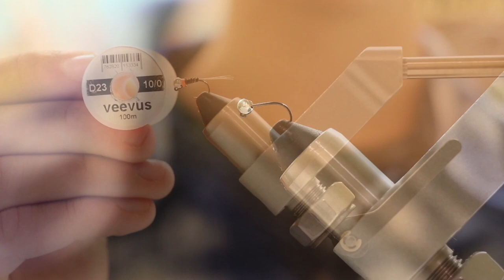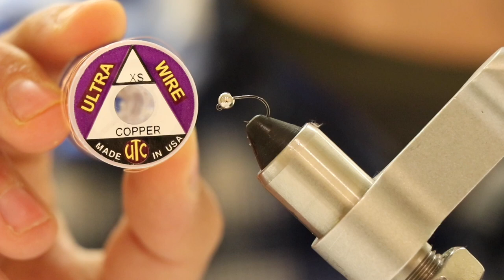Fly Tying For Beginners | The Frenchie | How To Tutorial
Happy On The Fly is proud to present another of our beginner fly tying tutorials. Carson, a fourteen year old competition fly fishing angler, will show you how to tie the Frenchie and share a couple of tips on how to fish this fly. This pattern has been very effective for Carson on the stream during his last few fly fishing competitions and practice sessions.

Follow Carson's simple step by step tutorial on how to tie this fly for yourself.  This is a nice pattern to have in your fly box for the next time you are on the stream trout fishing.

MATERIALS NEEDED:

Hook: Size 16 Barb-less Jig Hook (Umpqua Competition)

Bead: 1/8 Silver Slotted Tungsten Bead

Thread: Veevus Bright Fluorescent Orange 10/0 (D23)

Rib: Ultra Wire Extra Small (Copper)

Tail: Whiting's Coq De Leon

Body: Pheasant Tail Feather

Hot Spot:  Same as Thread

You can find the above mentioned materials at your local fly fishing shop or online.

If you like our video, we kindly ask that you like our video. Please leave a comment; we are curious what you think.

Till next time, Tight Lines!

Visit Happy On The Fly on Social Media!

FACEBOOK: Happy On The Fly

TWITTER: Happy On The Fly